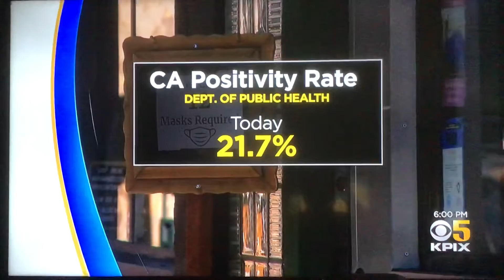KPIX 5 News at 6pm Sunday open January 9, 2022